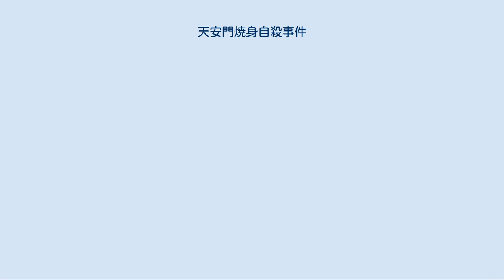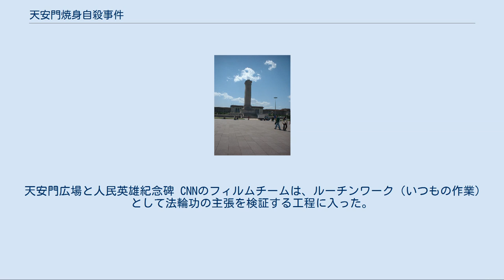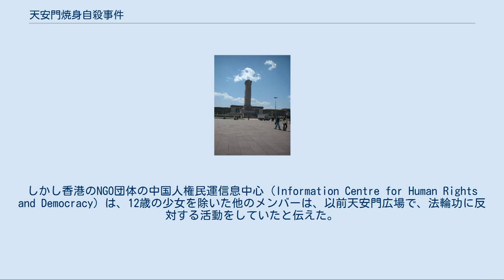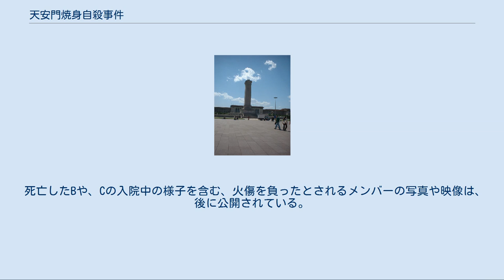天安門焼身自殺事件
天安門焼身自殺事件（てんあんもんしょうしんじさつじけん）は、2001年1月23日に中国北京の天安門広場で起きた焼身自殺事件。
中国では「天安門自焚事件（簡体字：天安门自焚事件）」として知られる。
 新華社によると、法輪功の会員5人が中国政府による法輪功弾圧に抗議する態度を表明する意味で、自らの体に火をつけたとされたが、名指しされた法輪功は、この事件は捏造されたものであると反論したもの。
 法輪功の会員とされる人々は、7人のグループで天安門広場へとやってきた。
2001年1月23日、彼らはガソリンを衣服の上から体にかけ、自ら火をつけたと中国メディアは報道。
5人の体には火がつき、残る2人は火をつけようとしたところを現場で阻止され無事であった。
火がついた5人のうち、女性Bはその場で死亡したとされ、またBの12歳の娘Cは、事件の2か月後に亡くなったとされた 。
 しかし法輪功の情報局は、その事件の実行者は法輪功の学習者ではなく、また法輪功では自殺を含めた命を殺める行為を禁じていると、事件への関与を否定した。
またこの事件は、学習者の投獄や彼らへの拷問に対する世論の批判の矛先を変えるために、中国政府により捏造・自作自演されたものであると声明をだした。
 この事件の背景には、当時中国政府の法輪功に対しての弾圧や学習者の逮捕、また逮捕された者に対する拷問のうわさが海外メディアでも問題視されていたことがあるが、法輪大法情報センターは、この事件は江沢民が人目を引く自殺を演出し、法輪功で修煉を行なう人々に対する世論を反対方向に導くためのものであると主張した。
 事件の映像は天安門広場に隣接している建物から撮影されたと思われるものがCCTV（中国中央電視台）で採用され、その映像は世界にも報道された。
 天安門広場と人民英雄紀念碑 CNNのフィルムチームは、ルーチンワーク（いつもの作業）として法輪功の主張を検証する工程に入った。
 映像の中から人民英雄紀念碑（天安門広場に位置する中国革命の英雄碑）の北東側の歩道にいた男性の様子を追うと、彼は何か液体を自らの身体にかけ火をつけた。
広場にいた警察はすぐに気が付き、彼に近づいて火を消そうとした。
その直後他の4人も彼の行為に続き自らに火を放った。
警察の車が最初の男性の体を回収し、およそ25分後には2台の救急車が到着して4人を回収、そして天安門広場は完全に封鎖された。
 彼らは、なぜ法輪功とされたのか、誰によってそのように報じられたのか論争が起きた。
新華社は、亡くなったとされる劉春玲の養母は、娘（劉春玲）は法輪功に夢中になっていたと述べたと報道した。
しかし香港のNGO団体の中国人権民運信息中心（Information Centre for Human Rights and Democracy）は、12歳の少女を除いた他のメンバーは、以前天安門広場で、法輪功に反対する活動をしていたと伝えた。
インタビューを受けた人々の誰もが、劉春玲が法輪功を練習している様子は見たことがないと語った。
法輪大法情報センターは、法輪功の創始者である李洪志は「自殺は罪である」と明確に述べていると伝えている。
 在米メディア新唐人電視台が作成した映画「偽火（偽りの火） 」では、報道に使用された映像を撮影していたカメラが、なぜ広場より高い位置から撮影ができているのか、どうして動き回る焼身自殺者らをズーム機能まで使用して追跡しながら撮影できたのか、疑惑を呈している。
事件当時の映像はCNNが撮影したものだと報道されたものの、CNNはこれを否定している。
またなぜ映像に消火器を持った人間が多く映っているのかも疑問を呈した。
 死亡したBや、Cの入院中の様子を含む、火傷を負ったとされるメンバーの写真や映像は、後に公開されている。